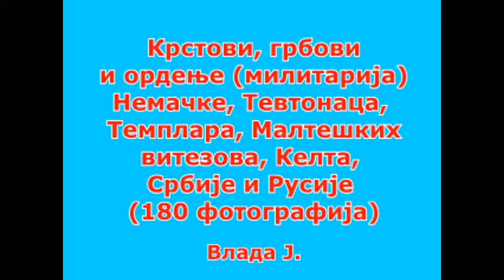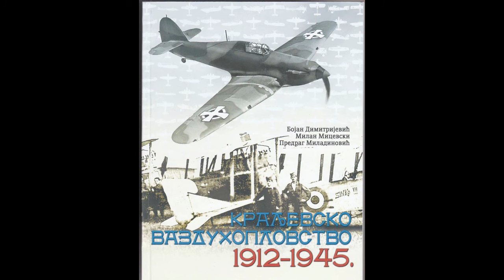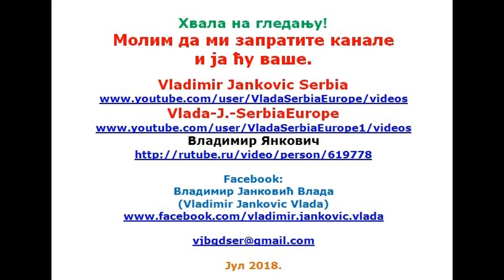Krstovi, grbovi i ordenje Nemacke, Tevtonaca, Templara, Malteskih vitez., Srbije i Rusije (180 foto)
Говорим уз око 180 фотографија на тему:
Крстови, грбови и ордење (милитарија и хералдика) Немачке, Тевтонаца (Тевтонски витешки ред), Витезова Темплара, Малтешких витезова, Келта, Србије и Русије.

Молим Вас да ми запратите канале, и ја ћу ваше.
Погледајте и друге моје разне видео снимке:
- моје говорење на разне теме,
- моје музичке и хумористичке монтаже,
- моје ђускање,
- итд. ,
на ова три канала:

Molim Vas da mi zapratite kanale, i ja ću vaše.
Pogledajte i druge moje razne video snimke:
- moja govorenja na razne teme,
- moje muzičke i humorističke montaže,
- moje đuskanje, -
 itd.,
na ova tri kanala:

Скајп (Skype): vladimir.jankovic.vlada

„Православна србска заједница“
(братство и сестринство)
Група на Фејсбуку: